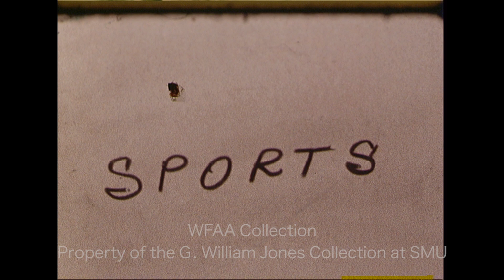Verne Lundquist Interviews Calvin Hill Before Super Bowl V - January 1971